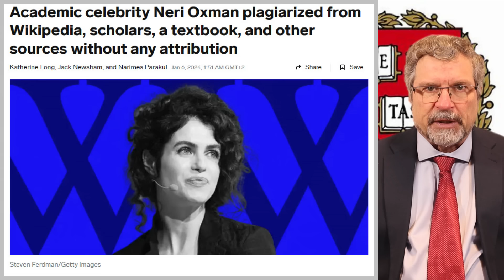שקרים, העתקות ומלחמת בוץ באקדמיה האמריקנית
אם חשבתם שאחרי התפטרותה של נשיאת הרווארד העניינים יירגעו, תחשבו מחדש. השערוריות ממשיכות, מלחמת הבוץ ממשיכה, וכעת זה כבר ללא כפפות. קבלו עדכון שבועי.